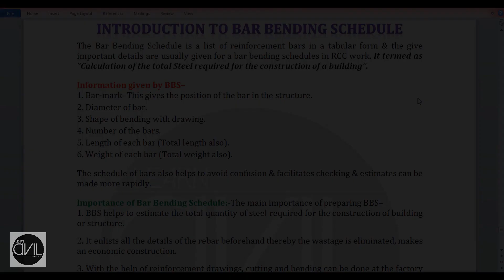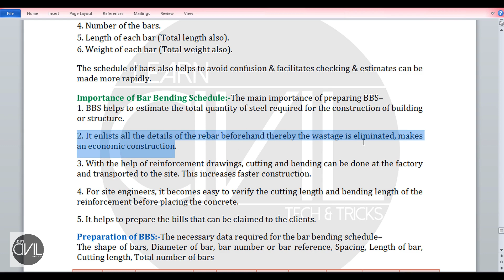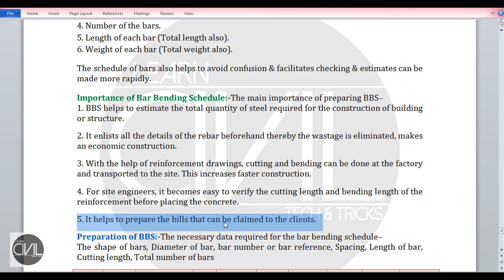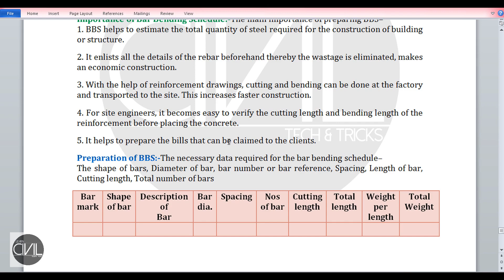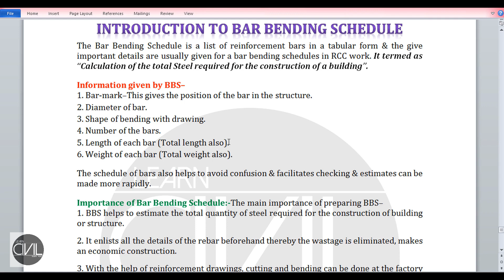What is Bar Bending Schedule | Its Purpose, Importance | How to prepare BBS [HINDI]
Queries Solved:-
0:00 Intro
0:30 What is Bar Bending Schedule
1:35 Information Provided by BBS
3:00 Importance of Bar Bending Schedule
4:51 Preparation of Bar Bending Schedule
5:48 Table for BBS